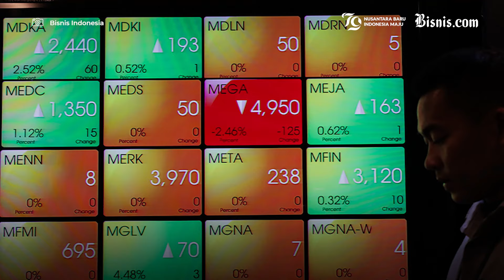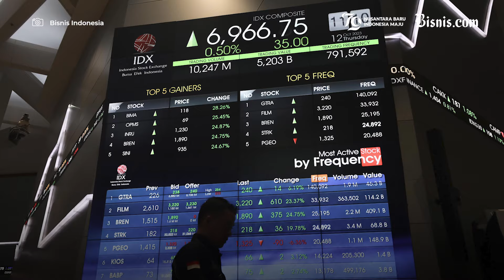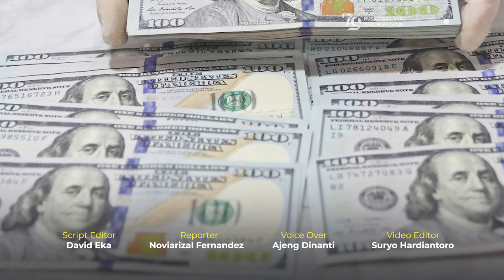IHSG Menguat, Rupiah Lesu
IHSG hari ini diproyeksi bergerak pada rentang resistance 7.575, pivot 7.500, support 7.475. Sebelumnya, IHSG mencatat penguatan signifikan dan membentuk rising window pada perdagangan Selasa (20/8/2024).